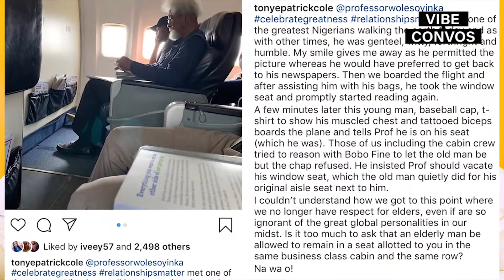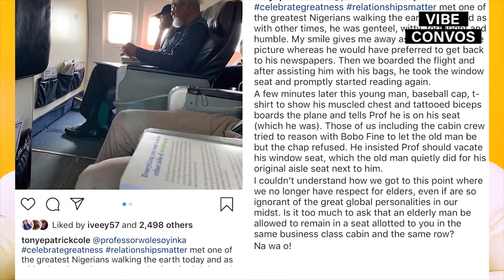Vibe Convos | Wole Soyinka's Airplane Saga, Beverly Osu Calls out Celebs With Bad Body Enhancements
From Professor Wole Soyinka's aeroplane saga to Beverly Osu calling out celebrities for doing bad body enhancements, Vibe Convos dives into them all and talks about you the trending gist online.